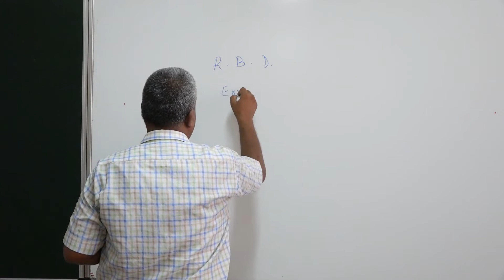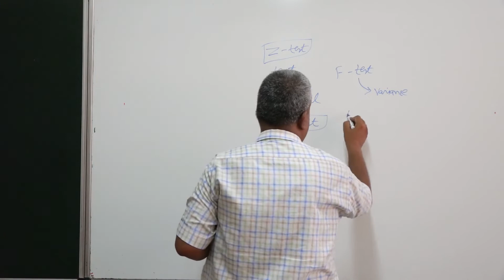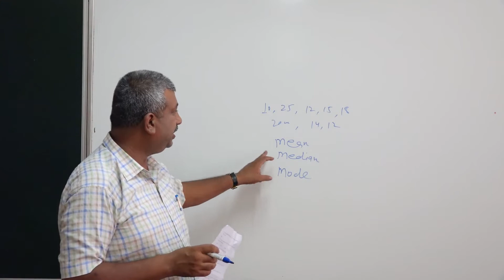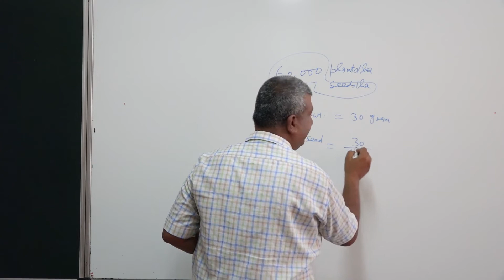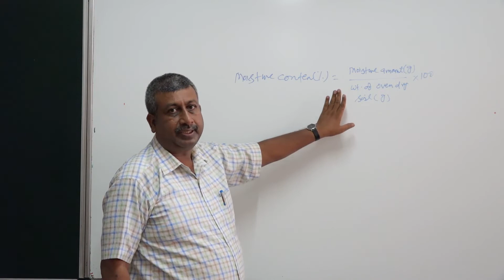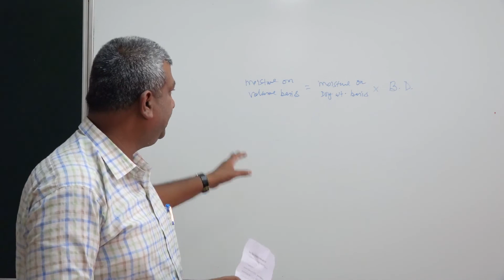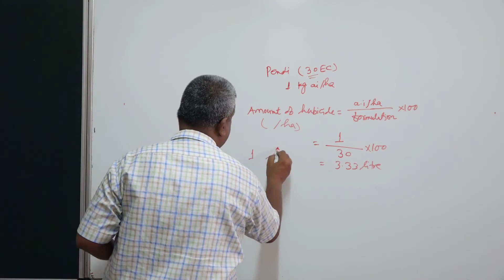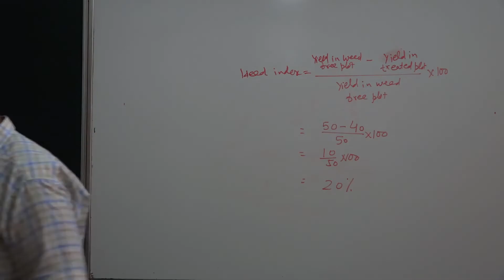Explanation of Mock Test 15